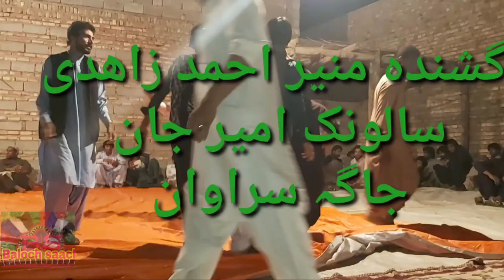Muneer Ahmed zahidi sarawan progeamm |Baloch Sach Balochi|سراوان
گشندہ منیر احمد زاھدی ۔۔۔singer Muneer Ahmed Zahedi
دیوان سراوان ۔۔۔  Programm:  sarawan
بلوچی آروسی دیوان  سالونک  امیر جان ۔۔marriage : Salonk Amir Jan

About this Channel :
*Baloch Sach Balochi* Youtube channel ' provide for subscriptions Balochi Old Song' New Balochi  songs' Balochi melody Song' Balochi musicians
and entertainment  Like (Banjo Suroz ' Nall' Mor Chang ' Balochi instruments  ' Panjag ' Balochi artist  interviews ' )